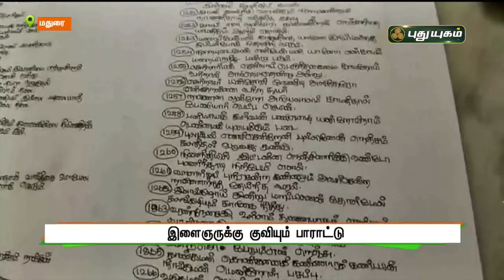எழுத்து ஓவியத்தால் திருவள்ளுவரை வரைந்த இளைஞருக்கு குவியும் பாராட்டு |செய்தித் துளிகள் | PuthuyugamTV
மதுரை - எழுத்து ஓவியத்தால் திருவள்ளுவரை வரைந்த இளைஞருக்கு குவியும் பாராட்டு | செய்தித் துளிகள் | PuthuyugamTV